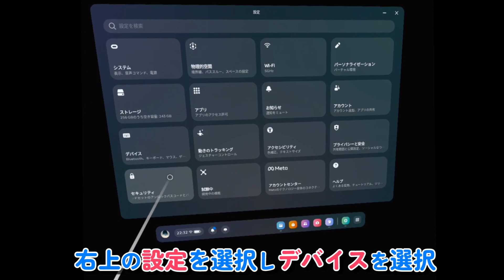Quest2 分解せずにサムスティックが勝手に動くドリフトを直す方法 -勝手にスクロールされる対策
4年ほど使用しているQuest2の右コントローラーに、サムスティックが勝手に入力される不具合が発生しました。この不具合により、以下のトラブルが生じていました。

1.スクロールのあるページを閲覧していると、勝手にスクロールされてしまうため、非常に使いにくい状況でした。

2.DeoVRなどで動画を視聴していると、動画が勝手に拡大されてしまい、正常に視聴することが困難でした。

3.ゲームで無能になる。

この問題を解決するために、コントローラーを分解して清掃しようと考えました。しかし、先にサムスティックの範囲と中央の不感帯の調整方法を試してみたところ、不具合が改善しました。

この調整方法のおかげで、右コントローラーが正常に動作するようになり、快適に使用できるようになりました。
▽その他のトラブルシューティング

①コントローラーを清掃する。
圧縮空気でコントローラー内部の汚れを取り除く

②コントローラーの電池を抜く
Touchコントローラーの電池を一度抜き、２〜３分程経ってから再度入れると改善されることがある。

③サムスティックの動きやTouchコントローラーに影響を与える可能性がある社外製のアクセサリ (コントローラー カバー、コントローラーのアタッチメントなど) をすべて取り外す。

④Touchコントローラーの再セットアップを試す
1. Quest 2の電源をオンにしてスマートフォンのMeta Questアプリを開く
2. 画面右下の［デバイス］をタップ
3. 画面上部で［Quest 2］など製品名が記載されているところをタップし該当のデバイスを選択
4.［接続］をタップして該当のデバイスとMeta Questアプリが接続したことを確認したら、スクロールダウンして［コントローラー］をタップ。
5. ペアリングしているコントローラーを選び、［コントローラーのペアリングを解除］をタップ
6.［＋新しいコントローラーをペアリング］より再度ペアリングを行う